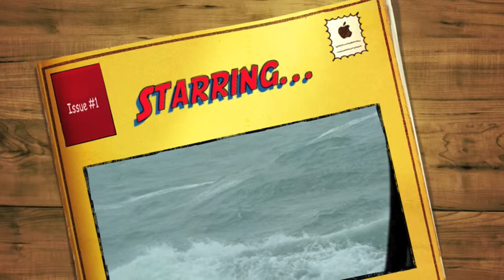msc sonia ale niki giulia... by carol :)